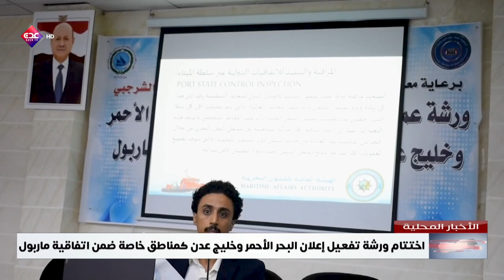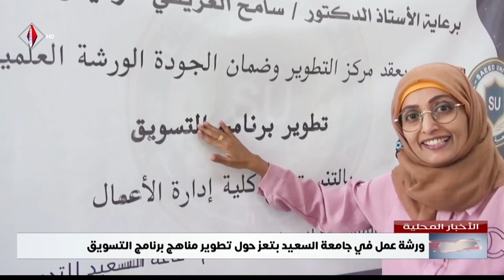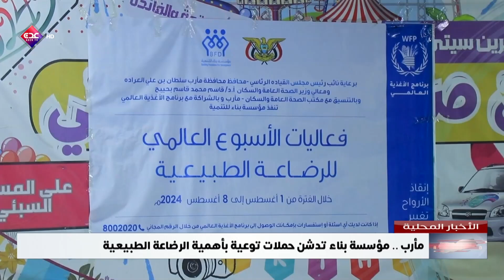نشرة الأخبار المحلية قناة عدن الفضائية 09 08 2024